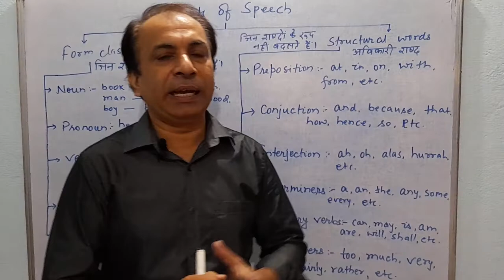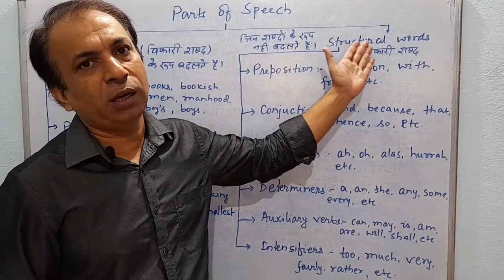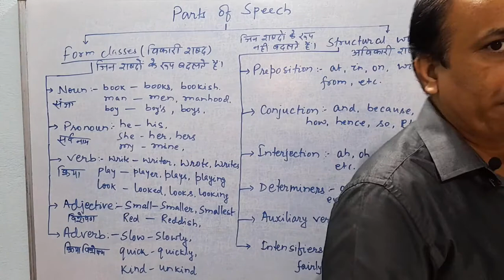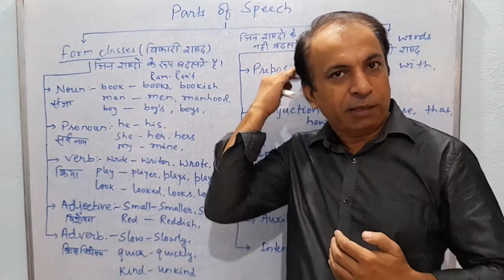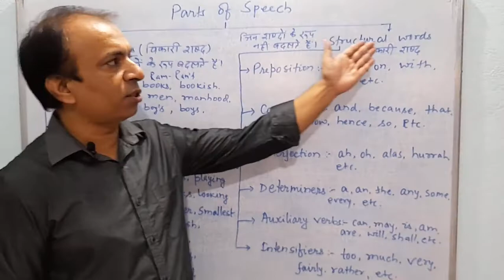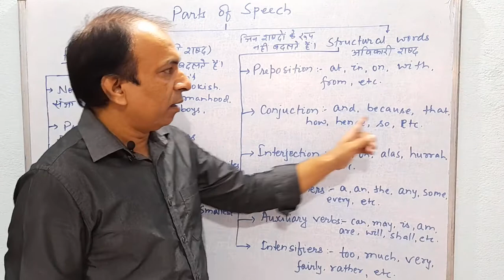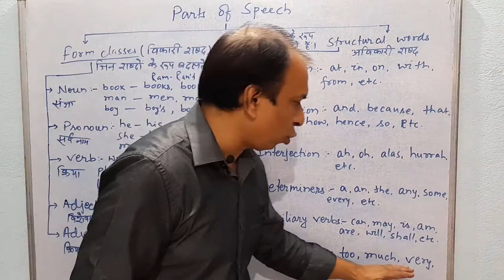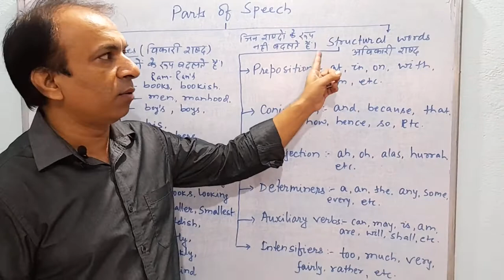Form classes and Structural words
This video is related to Form Classes and Structural words of Parts of Speech. How does the word form and change.This is going to help all the students academics as well as competitive students. This will help class IX, X, XI, XII and everyone.